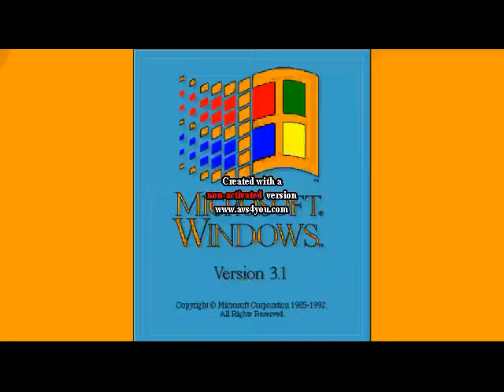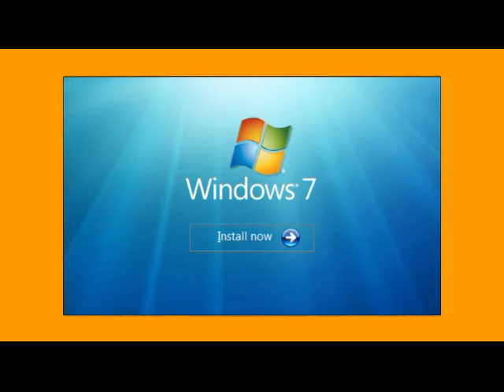Windows Startup and Shutdown Sounds Piano enhanced with Orange Juice